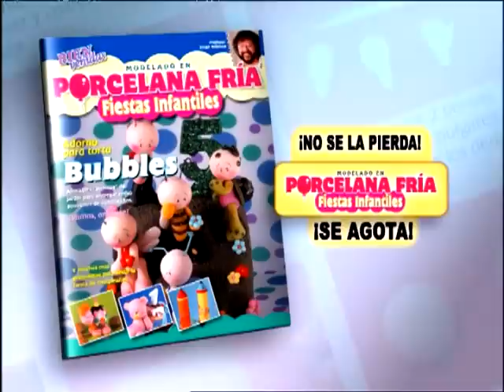Rosana Ovejero - Bienvenidas TV - Sublimación sobre Superficies Rígidas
Rosana Ovejero realiza Sublimación sobre Superficies Rígidas.